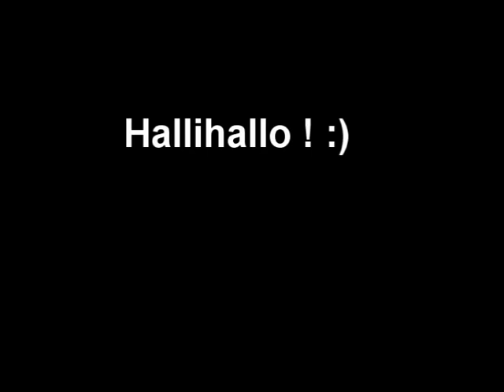Michelle, Micheeeeeeeeeeeeeeeeeeeeeelle Ich heiße Michelle.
HAAAAAAAAAAAAALLO :D
So die Grund Infos :)
Schriften :  starline & cedarville
Lied : Der Sandra Song
& ja ich wurde getaggt & tagge alle die getaggt werden wollen